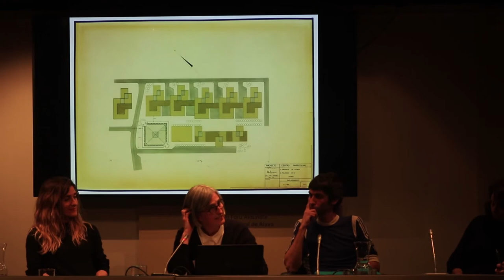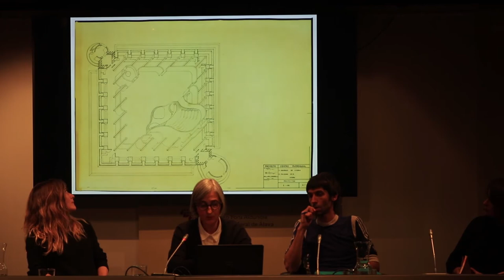Archivo Peña Ganchegui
Rocio Peña (Archivo Peña Ganchegui) participó en las Jornadas "3 de marzo: memoria (s), espacio (s), colectivo (s)"